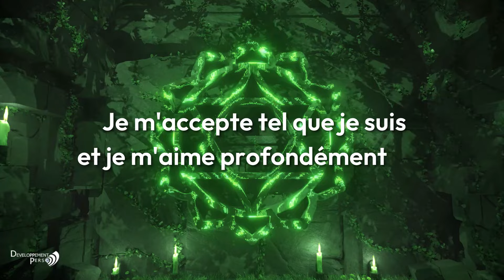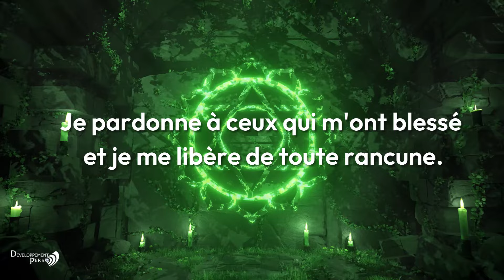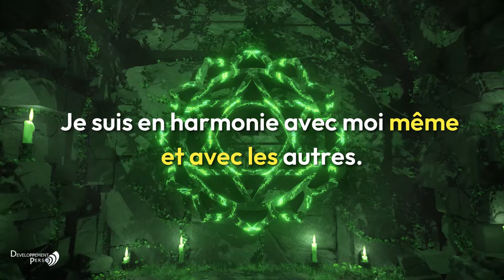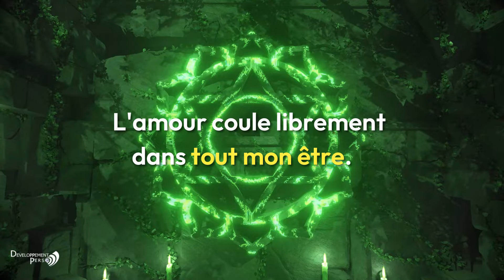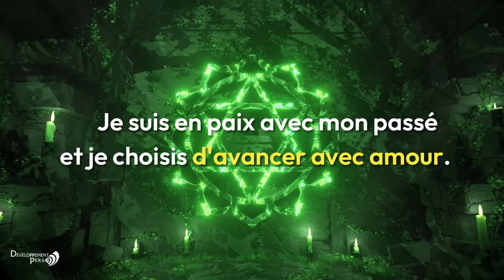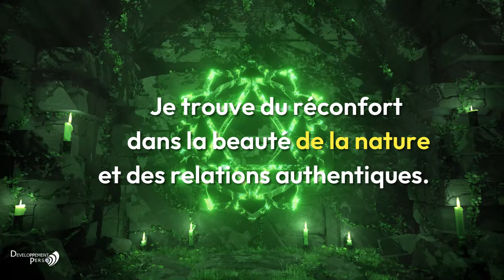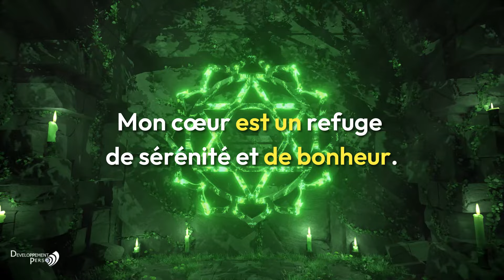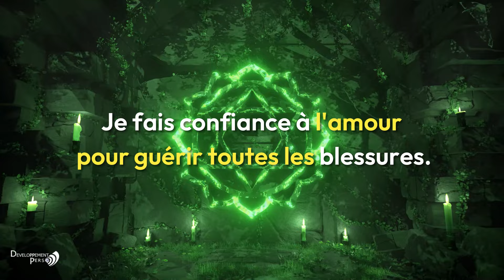Méditation Guidée avec Affirmations : Équilibrez et Harmonisez votre Chakra du Cœur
Plongez dans cette méditation guidée spéciale pour équilibrer et harmoniser votre Chakra du Cœur. Grâce à des affirmations puissantes, vous allez libérer les énergies bloquées et ouvrir votre centre émotionnel à l'amour, à la paix et à la guérison. Cette séance est conçue pour vous aider à retrouver un équilibre émotionnel, améliorer vos relations et renforcer votre connexion avec vous-même. Respirez profondément et laissez les affirmations transformer votre énergie intérieure.

🌀 PACK HYPNOSE CONFIANCE EN SOI – Libérez votre plein potentiel ! 💪✨
9 Séances d’hypnose puissantes
👉 Téléchargez votre PACK HYPNOSE CONFIANCE EN SOI dès maintenant et commencez votre transformation intérieure !

Transformez votre vie avec une séance d’hypnose personnalisée, créée spécialement pour répondre à vos besoins uniques ➡️

🌀 PACK HYPNOSE FINANCE – Attirez l'abondance et la prospérité ! 💰✨
des Séances d’hypnose puissantes pour reprogrammer votre esprit vers le succès financier.
👉 Téléchargez votre PACK HYPNOSE FINANCE dès maintenant et ouvrez-vous à de nouvelles opportunités !

Découvrez toutes nos ressources pour améliorer votre bien-être et transformer votre vie. Explorez notre site ici ➡️